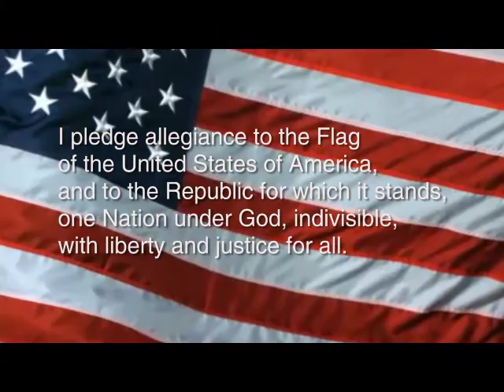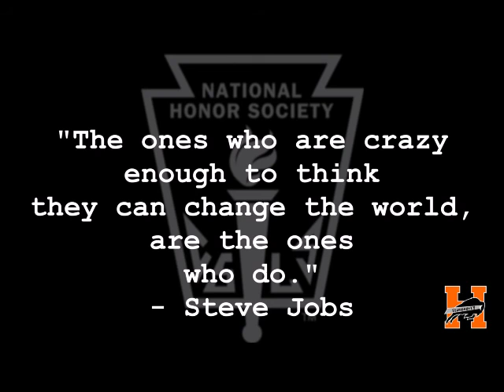August 25, 2015